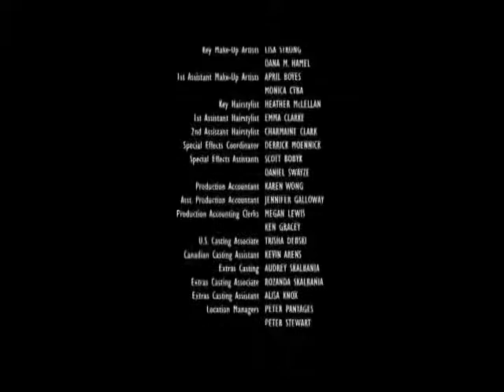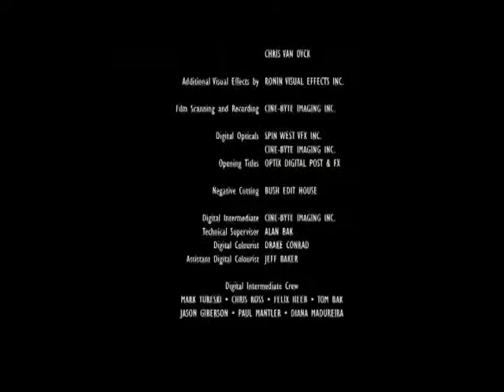"Chestnut: Hero of Central Park" (song: Wonderful Day)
Kari Kimmel's song "Wonderful Day" is the ending credits song to the movie - "Chestnut: Hero of Central Park".